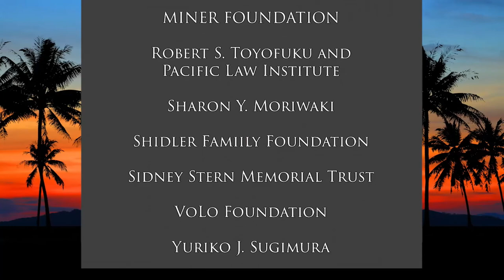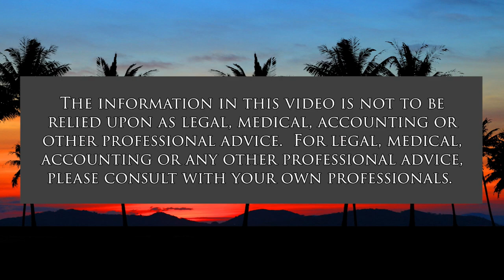The PUC's Latest Decision on Hu Honua (Energy 808: The Cutting Edge)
Likelihoods and Prospects Going Forward.  The hosts for this show are Jay Fidell and Marco Mangelsdorf.  The guest is Henry Curtis.

The Hawaii Public Utilities Commission rejects the Power Purchase Agreement between Hu Honua and Hawaii Electric Light Company for the second time.  What does this mean?  What comes next? Is this the final nail in the coffin or will this zombie of a power plant continue to refuse to die?